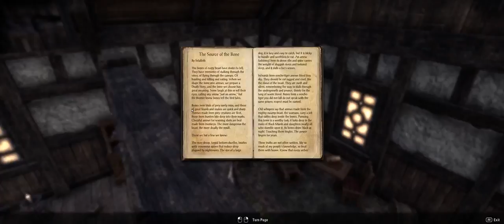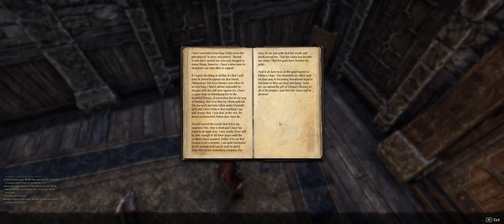Elder Scrolls Online - Wandering Around Tamriel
(Holy crap my mic is so LOUD, because I reset the settings back to max. Apologies.) Just wandering around, as you do, stealing from farmers and saving them from undead, and killing things...for fun and profit.